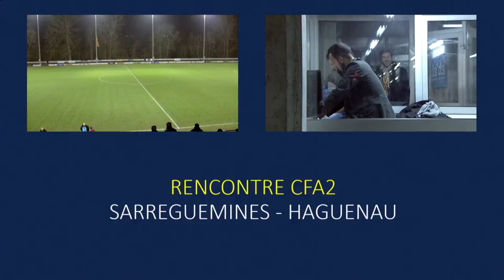SFC - Haguenau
Après un déplacement assez mouvementé en Alsace la journée précédente, Sarreguemines recevait ce week-end Mulhouse. Les Alsaciens sont seulement à un point du SFC au classement. Le match se voulait donc très prometteur.